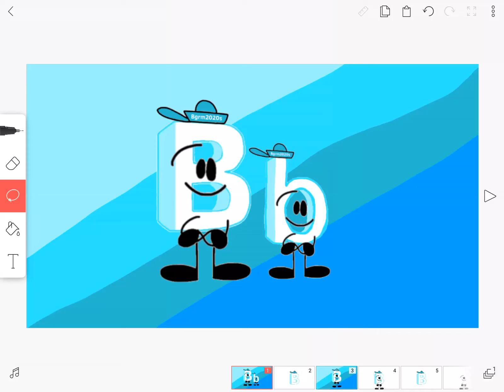My new profile picture!